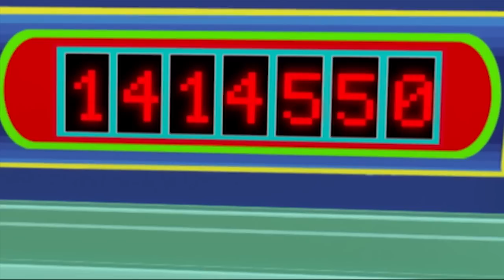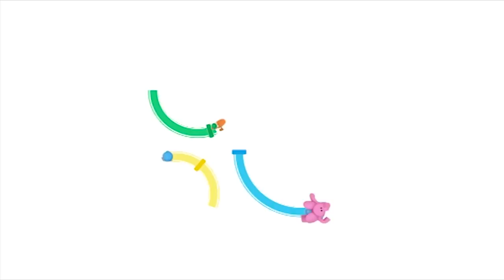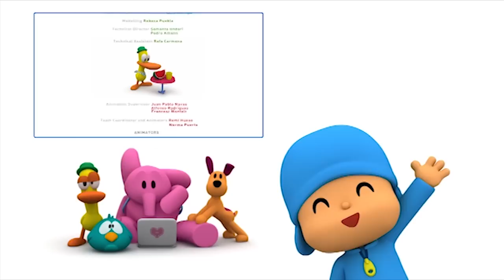POCOYO MAGYARUL – ️⛸️JÉGKORCSOLYÁZÁS⛸️ | [64 perc] Teljes Epizódok | Rajzfilm gyerekeknek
00:00:05 ⛸ Elly a jégen ⛸
00:06:11 Rövid videó
00:06:21 ☁️ Egy kis felhő ☁️
00:12:29 Rövid videó
00:12:59 🚗 Kerekek 🚗
00:19:25 Rövid videó
00:20:39 🥋 Ki mit tud? 🥋
00:26:43 ☂ Esernyő, esernyő ☂
00:32:51 🤾 Dupla galiba 🤾
00:38:57 😷 A nagy tüsszentés 😷
00:45:03 💧 A varázslatos locsolókanna 💧
00:51:11 🥉 Vigyázz, kész, rajt! 🥉
00:57:34 🏅 Pocoyolimpia 🏅

EPIZÓDOK
 ⛸ Elly a jégen ⛸
Pocoyo és Pato korcsolyáznak. Elly kitűnő táncos, aki a jégen is szeretné kipróbálni magát, de ami-kor jégre lép, elesik.

☁️ Egy kis felhő ☁️
Pocoyo egy különleges új baráttal találkozik. Egy magányos pici felhő szeretne vele játszani.

🚗 Kerekek 🚗
Barátaink együtt bandáznak. Elly a biciklijén, Pocoyo a rollerén, Pato pedig a gördeszkáján száguld. Valentina is csatlakozni szeretne, de mindegyik járgány túl nagy neki.

🥋 Ki mit tud? 🥋
A Ki mit tud napja van. Először Elly mutatja be a ballettos, karatés számát.

☂ Esernyő, esernyő ☂
Pocoyo talál egy esernyőt. Barátaival játékos úton szeretnék kitalálni, hogy mire is való, amikor el-ered az eső és mind hasznát veszik.

🤾 Dupla galiba 🤾
Pocoyo labdázni szeretne, Pato azonban libikókázni. Éppen ekkor Elly bukkan fel, akivel lehet lab-dázni, Pato tehát egyedül marad.

😷 A nagy tüsszentés 😷
Elly megfázott, ezért hatalmas tüsszentéseivel mindig ledönti Pocoyo tornyát.

💧 A varázslatos locsolókanna 💧
Pocoyo az utolsó csepp vizet is barátainak adja locsolókannájából, ahelyett, hogy zenélő virágát öntözné meg.

🥉 Vigyázz, kész, rajt! 🥉
Pocoyo, Pato és Elly versenyeznek. Minden jól indul, de aztán mindenki elkezd csalni, hogy előbb érjen be a célba.

🏅 Pocoyolimpia 🏅
Pocoyo, Elly és Pato saját olimpiát rendeznek a legviccesebb és legeredetibb versenyszámokkal.

Pocoyo, a gyermekek nagy kedvence, egy mindenre kíváncsi kisfiú. Elválaszthatatlan barátai: Elly, az elefántlány, Pato a kacsafiú, Loula a kiskutya és még sokan mások. Pocoyo világában a legkisebbek játékos formában ismerkedhetnek meg az őket körülvevő mindennapi dolgok-kal, színekkel, számokkal. A sodró lendületű, szórakoztató sorozat nézői olyan alapértékekkel találkoznak, mint a tolerancia, tisztelet, szeretet, hűség és barátság.